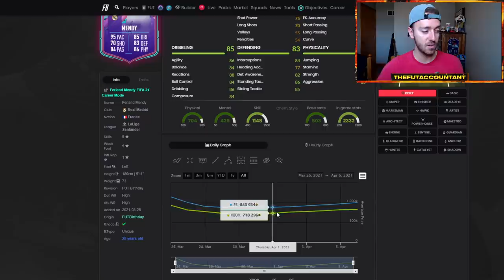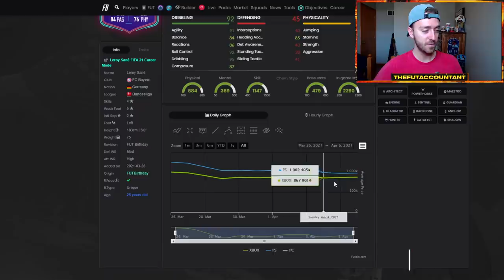WHEN TO BUY FUT BIRTHDAY TEAM 2? BEST BUY TIME BEFORE OR AFTER REWARDS? FIFA 21 Ultimate Team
When to buy FUT Birthday Team 2 in FIFA 21 Ultimate Team? In this video we take a look at the buy times if you're wanting to get FUT Birthday team 2 players for your squad or for an investment!